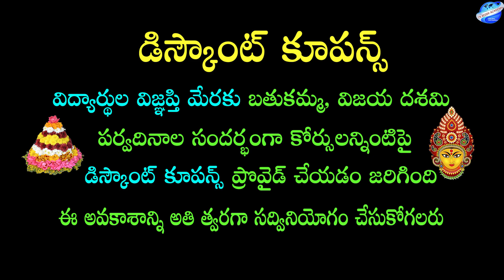About || అన్ని కోర్సులపై భారీ ఆఫర్స్ || CN REDDY ACADEMY.